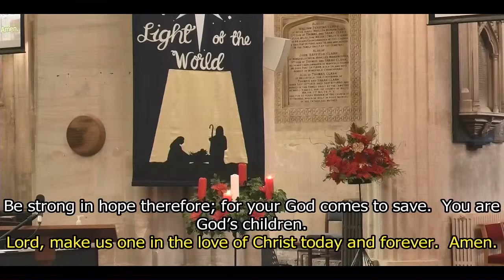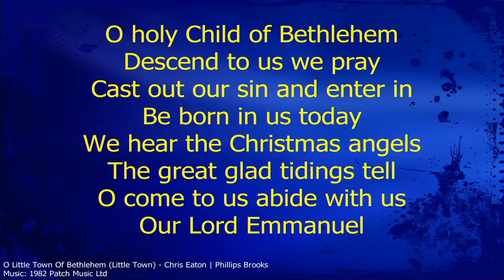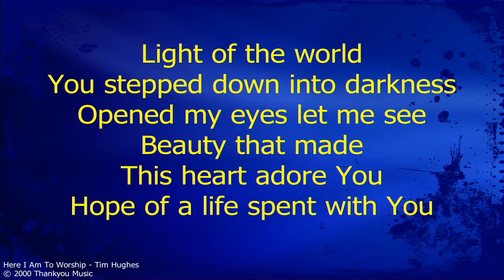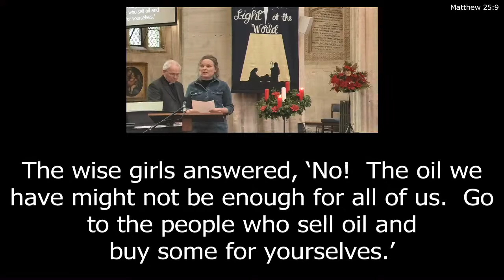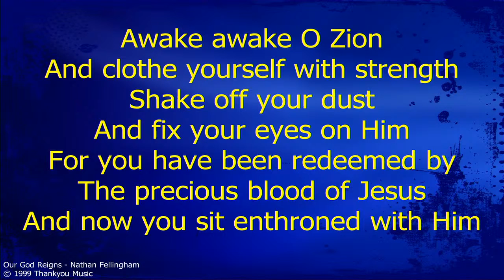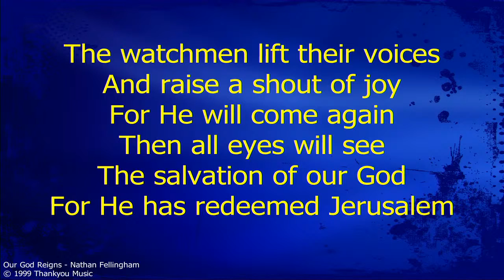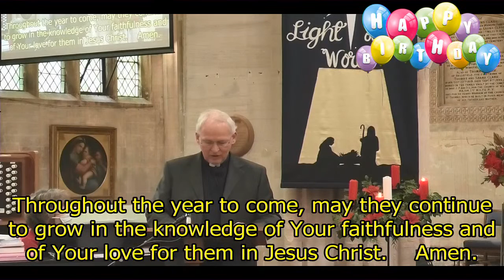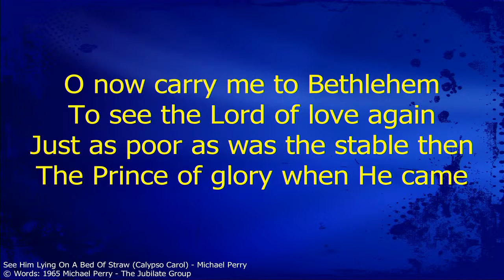St James Church Trowbridge - Sunday 6th December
Welcome to our 10:45 family nativity service.